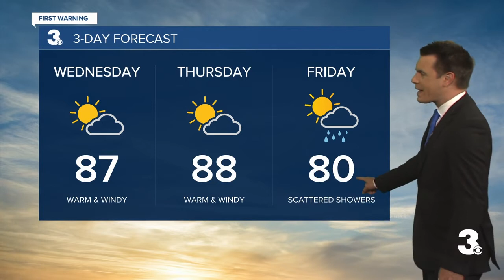Wednesday Weather Webcast